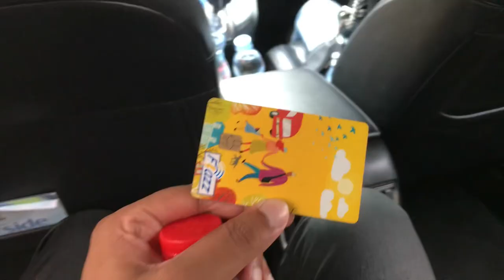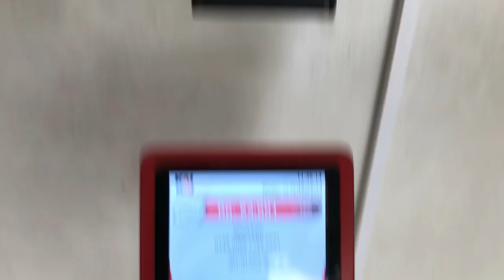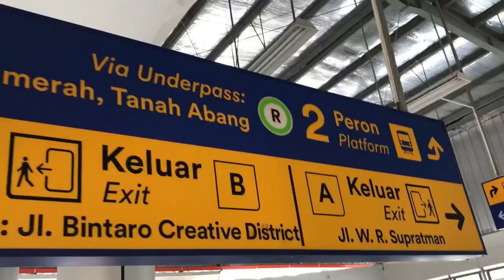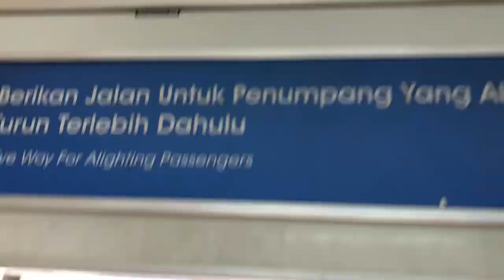Exploring KRL Commuter Line Train Jakarta Indonesia 🇮🇩 | Electric Train in Jakarta Indonesia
History :
KRL Commuter Line adalah sistem transportasi angkutan cepat komuter berbasis Kereta Rel Listrik (KRL) yang dioperasikan oleh PT Kereta Commuter Indonesia (KAI Commuter),[3] anak perusahaan dari PT Kereta Api Indonesia (Persero) (PT KAI). KRL ini telah beroperasi di wilayah Jakarta sejak tahun 1925, hingga kini melayani rute komuter di wilayah Jabodetabek serta lintas Yogyakarta–Solo.

Layanan ini dahulu dioperasikan dengan nama KRL Jabotabek sejak era 1970-an hingga pemekaran Kota Depok pada 1999 dengan nama alternatif KRL Jabodetabek. Divisi Jabotabek menjadi operator KRL pada masa itu. Pada 2008, layanan KRL dioperasikan oleh perusahaan baru bernama PT KAI Commuter Jabodetabek yang kelak sejak 2017 berubah menjadi Kereta Commuter Indonesia (KCI, kini KAI Commuter).
Perjalanan KRL ini cukup panjang dan berlika-liku. KRL dahulu dihadirkan di Hindia Belanda sejak 1925 untuk memperingati 50 tahun Staatsspoorwegen beroperasi di Jawa. Semenjak 1960-an, transportasi listrik di Jakarta berada pada titik nadirnya karena dicap sebagai penyebab kemacetan sehingga Trem Batavia ditutup dan KRL dibatasi. Memasuki era 1970-an, KRL kemudian mengalami regenerasi dengan hadirnya KRL Rheostatik yang diimpor dari Jepang. Kini KRL didominasi oleh armada KRL bekas Jepang, dan minoritas produksi PT INKA, Madiun.

Wacana elektrifikasi jalur kereta api sudah didengungkan sejak 1917 oleh perusahaan kereta api milik pemerintah Hindia Belanda Staatsspoorwegen (SS). Saat itu, elektrifikasi jalur kereta api diprediksi akan menguntungkan secara ekonomi. Elektrifikasi jalur kereta api kemudian dilakukan dari Tanjung Priuk sampai dengan Meester Cornelis (Jatinegara) dimulai pada tahun 1923. Pembangunan ini selesai pada 24 Desember 1924.
Proyek elektrifikasi terus berlanjut. Jalur lingkar Jakarta selesai dielektrifikasi pada 1 Mei 1927 dan pada 1930, elektrifikasi jalur Jakarta–Bogor sudah mulai dioperasikan. Kereta yang digunakan ialah lokomotif listrik seri 3000 buatan pabrik SLM–BBC (Swiss Locomotive and Machine Works–Brown, Boveri, & Cie), lokomotif listrik seri 3100 buatan pabrik AEG (Allgemaine Electricitat Geselischaft) Jerman, lokomotif listrik seri 3200 buatan pabrik Werkspoor Belanda serta kereta listrik buatan pabrik Westinghouse dan kereta listrik buatan pabrik General Electric.